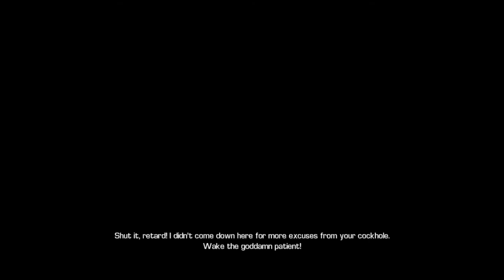Bulletstorm Ending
Bulletstorm is a 2011 first-person shooter video game developed by Polish developer People Can Fly and the American company Epic Games, and is published by Electronic Arts for the PlayStation 3, Xbox 360 and Microsoft Windows. The game was released on February 22, 2011 in North America and on February 25, 2011 in Europe.

The game is distinguished by its sense of style and crass humor as well as excessive violence and profanity, rewarding players with points for performing increasingly ludicrous and creative kills. Bulletstorm does not have any competitive multiplayer modes, preferring instead to include cooperative online play as well as score attack modes.